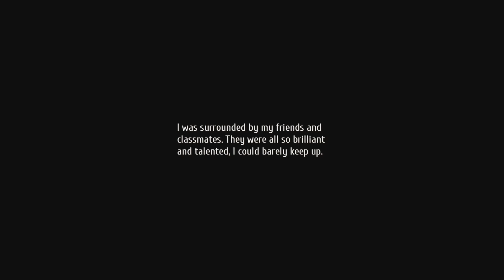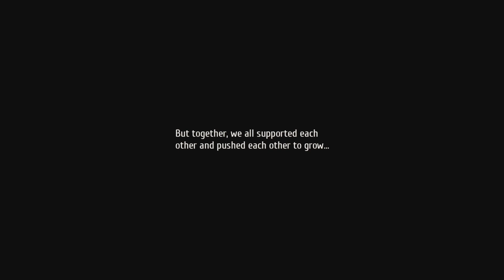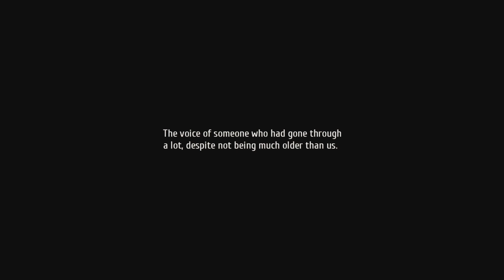Oversleep Much? - Trails of Cold Steel IV Episode #2 (Blind Let’s Play/First Playthrough)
Welcome back to my blind let’s play of The Legend of Heroes: Trails of Cold Steel IV! Today we face off against a traitor and then meet up with Class VII!

About The Legend of Heroes: Trails of Cold Steel IV:
The long awaited finale to the epic engulfing a continent comes to a head in the final chapter of the Trails of Cold Steel saga!

IT'S WAR! The continent of Zemuria is dragged into conflict as the Erebonian Empire mobilizes the full force of its military. The heroes of Class VII old and new must unite to end the conflict before it consumes the continent.